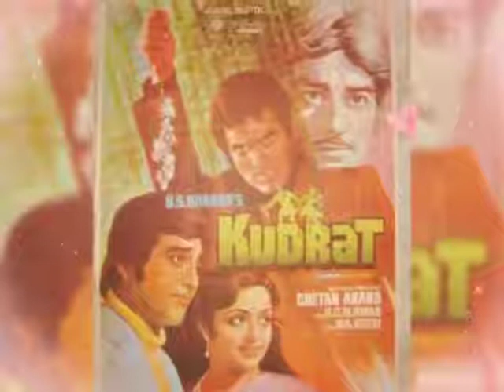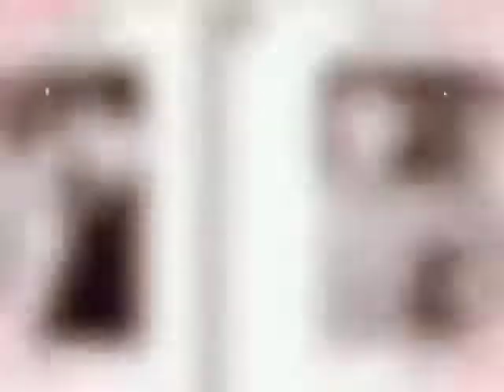Sajti Hai Yun Hi Mehfil - Audio Song Asha Bhosle Kudrat ( 1981 )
This Particular Underrated, Soulful, Sad, Song Sung Beautifully By Asha Tai Has Grown On Me A Lot Since The Day I First Got Hold Of It.

The Song, Music, Piano Effects Are So Enticing, Intoxicating That It Starts To Ring In One's Brain Automatically Even After The Song Gets Over.

That's The Magic Of Our Beloved Lord , & All The Musician Team.